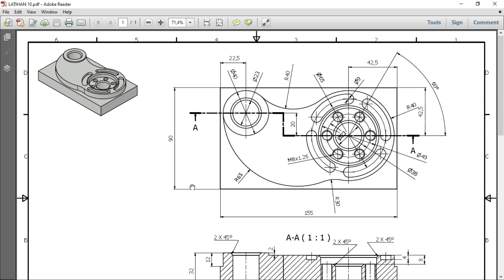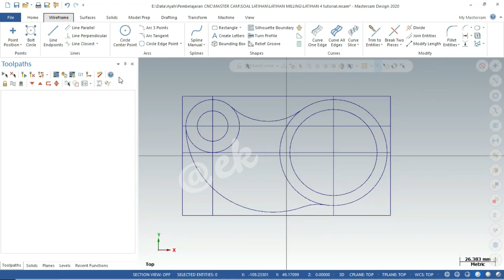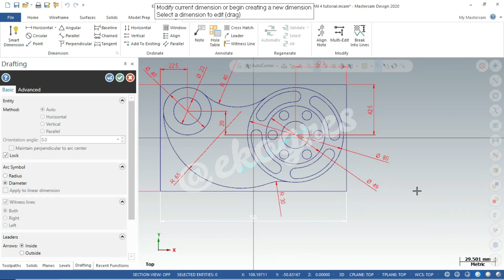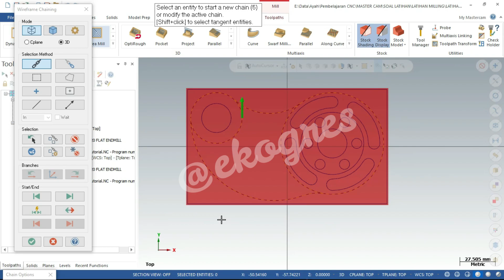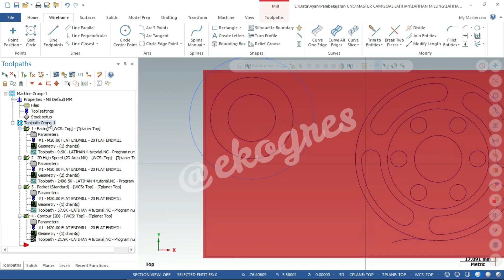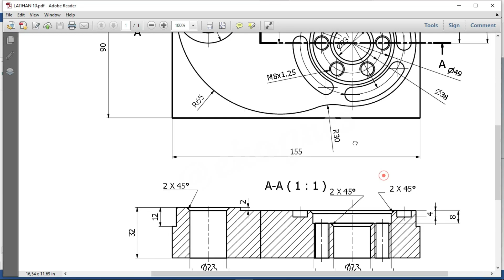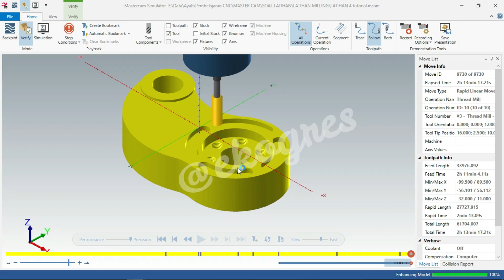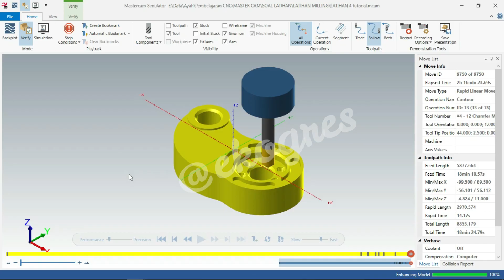Tutorial MasterCam Basic Bagian 4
Membahas tentang :
Design gambar, Level, pemberian Dimensi dan toolpath area mill, Thread mill dan Chamfer

Serba serbi tentang Teknik Mesin, Teknik Pemesinan, Pemrograman CNC, Aplikasi Program CNC dll